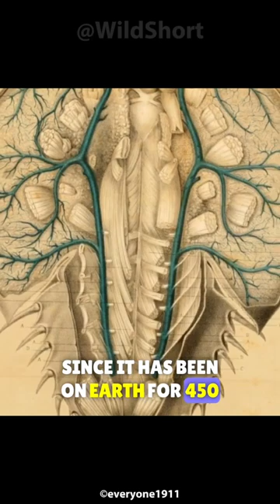This animal's blood is worth $16,000! || horseshoe crabs - a living fossil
"Ancient Guardians: Exploring the Mysteries of the Horseshoe Crab! 🌊🦀🔬"

Description: Dive into the intriguing world of horseshoe crabs in this captivating documentary that unveils the secrets of these ancient marine arthropods. 🎥🌊🦀🔬 Join us on a journey through time and tide as we unravel the mysteries of the horseshoe crab's longevity, ecological significance, and vital role in the pharmaceutical industry.

🏝️ Chapter 1: Living Fossils - Discovering the Timeless Beauty of Horseshoe Crabs
Embark on a voyage to coastal habitats around the world and encounter the horseshoe crab, a living relic of prehistoric times. Learn about their distinctive horseshoe-shaped carapace, ancient lineage dating back over 450 million years, and remarkable adaptations for survival in diverse marine environments.

🔬 Chapter 2: Medical Marvels - Exploring the Biomedical Applications of Horseshoe Crab Blood
Delve into the fascinating world of horseshoe crab blood and its extraordinary properties that have revolutionized the field of medicine. Explore how the unique blue blood of horseshoe crabs contains a vital compound called Limulus Amebocyte Lysate (LAL), used to detect bacterial endotoxins in pharmaceuticals and medical devices.

🌊 Chapter 3: Ecological Guardians - Understanding the Role of Horseshoe Crabs in Coastal Ecosystems
Uncover the ecological importance of horseshoe crabs as keystone species in coastal food webs and essential contributors to marine biodiversity. Learn how their annual spawning events support migratory shorebirds, marine predators, and nutrient cycling, playing a crucial role in maintaining the health of coastal ecosystems.

💼 Chapter 4: Conservation Challenges - Balancing Horseshoe Crab Harvesting and Environmental Protection
Explore the delicate balance between the commercial harvesting of horseshoe crabs for biomedical purposes and the conservation of their populations and habitats. Delve into the ongoing efforts to regulate horseshoe crab fisheries, minimize bycatch, and promote sustainable management practices to ensure their long-term survival.

📚 Chapter 5: Educational Insights - Inspiring Conservation Awareness and Scientific Discovery
Reflect on the educational value of horseshoe crabs in fostering awareness, curiosity, and appreciation for marine life and ecological conservation. Discover how scientific research, public outreach programs, and citizen science initiatives are helping to raise awareness about the importance of horseshoe crabs and their habitats.